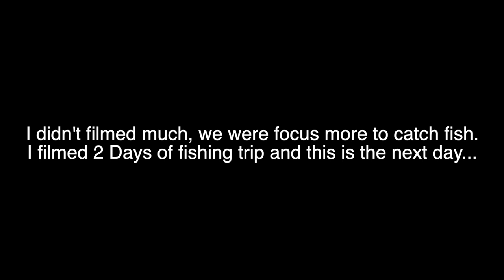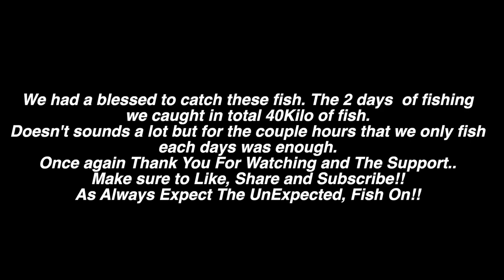Fishing ALMOST 1000ft of Water To Catch These Fish (catch, clean & cook) ||Ep89